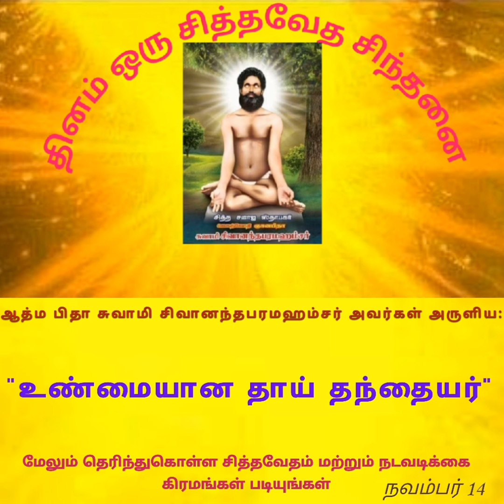நவம்பர் 14 ஆத்ம பிதா சுவாமி சிவானந்த பரமஹம்சர் அருளியது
ஆத்ம வணக்கம் அனைவருக்கும் பகிருங்கள் மிக்க நன்றி